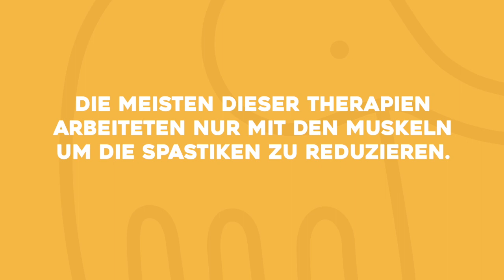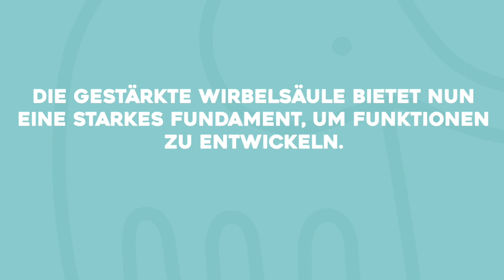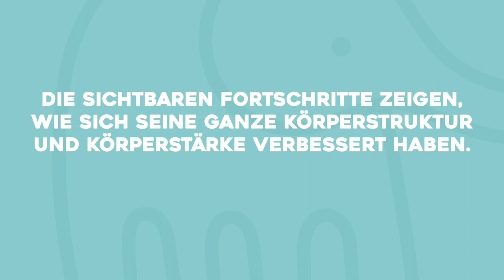ABR-Therapy: Die Entwicklung von Sabin, einem Jungen mit Zerebralparese